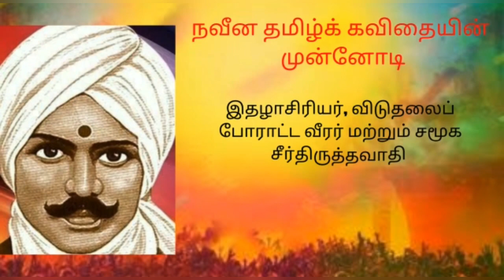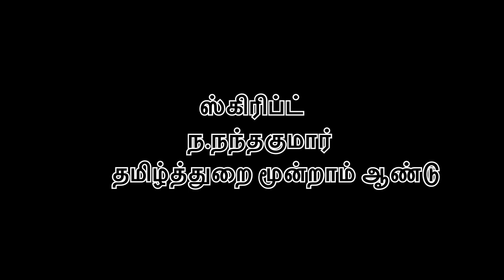பாரதியும் ஷெல்லியும் - சாதனைப் பறவைகள்